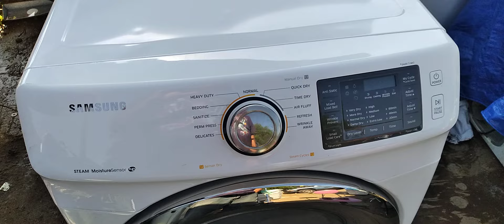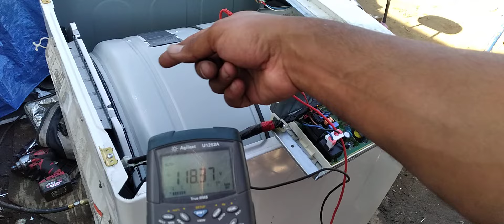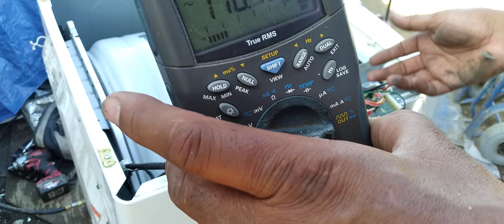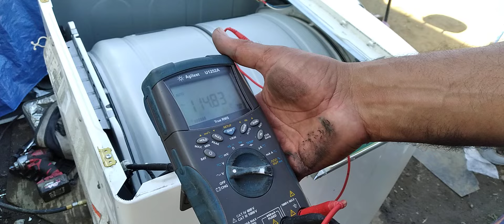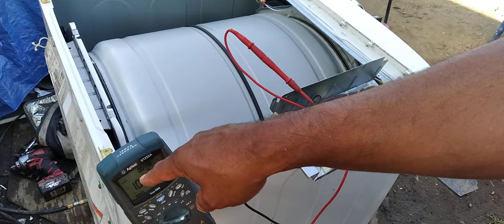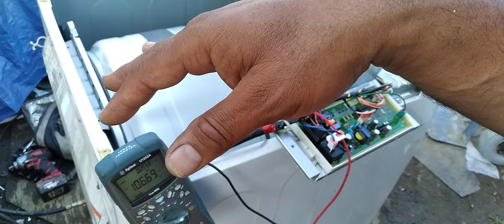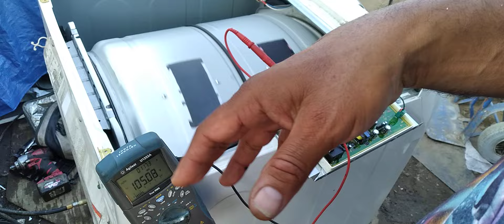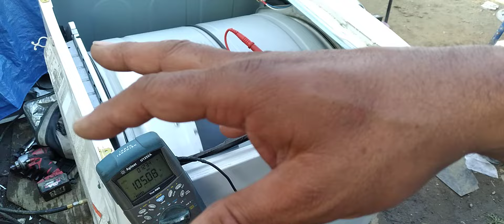Spanish 🤔 Como Analizar Secadora Samsung Que Despues De 10 Minutos Apaga Y Prende Varias Veces.